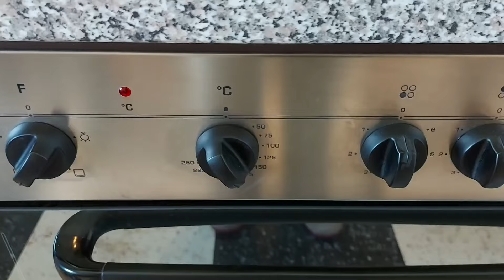222.ลองทำเค้กช็อกโกแลต‼️ด้วยแป้งสำเร็จรูป / ง่าย - อร่อย แป๊บเดียวเสร็จ🤩